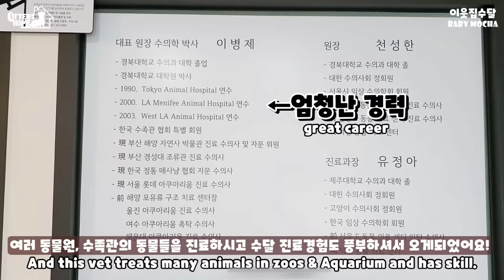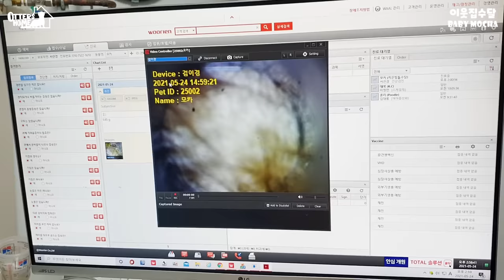동물병원 원장님에게 푹 빠진 아기수달│아기수달 생애 첫 건강검진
현재는 영상에 동물병원명이 나오는것이 의료법위반에 해당되지 않으나 추후 법 개정 또는 보시는분이 불편함을 느낄 수 있어 블러처리 했습니다☺️🙏🏻

특정 시설을 홍보하기 위한 영상이 아닌 모카의 귀여움을 홍보하기 위한 영상임을 알려드립니다. 감사합니다♥️

*Otter's Home is a zoo with permission for zoo and otter care facilities.